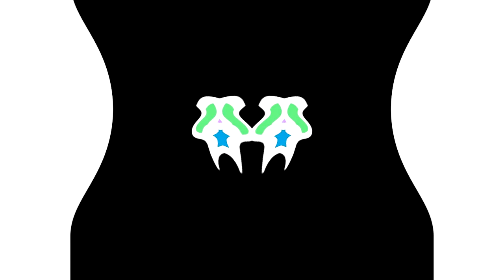All Windows Animations From MS Paint Updated in G Major 2436